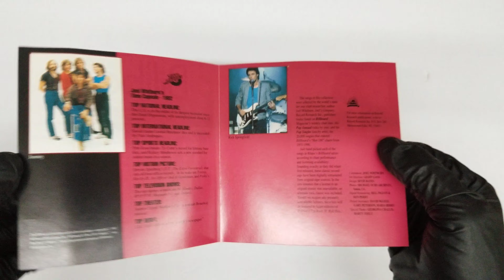UNBOXING Billboard Top Hits: 1982 / Various Compilation John Oates CD Pochette COVER 4K Artwork HD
UNBOXING Billboard Top Hits: 1982 / Various Compilation
Various Artists (Artist), John Oates ( COVER Pochette Artwork 4K HD

Product details
Audio CD (Sept. 15 1992)
Number of Discs: 1
Format: Compilation
Label: Rhino
ASIN: B0000032KG
Other Editions: Audio CD |  Audio Cassette
Customer Reviews: 4.8 out of 5 stars19 customer ratings
Amazon Bestsellers Rank: #6,406 in Music (See Top 100 in Music)
#132 in Soul
#35 in Contemporary Blues
#163 in Dance Pop

Track Listings
1. Harden My Heart - Quarterflash - Quarterflash
2. Rosanna - Toto - Toto
3. Eye in the Sky - the Alan Parsons Project - The Alan Parsons Project
4. Gloria - Laura Branigan - Laura Branigan
5. Who Can It Be Now? - Men at Work - Men At Work
6. Open Arms - Journey - Journey
7. Don't Talk to Strangers - Rick Springfield - Rick Springfield
8. Maneater - Daryl Hall & John Oates - Daryl Hall & John Oates
9. Up Where We Belong - Joe Cocker & Jennifer Warnes - Joe Cocker & Jennifer Warnes
10. Centerfold - the J. Geils Band - The J. Geils Band
Product description
[Note: This product is an authorized, licensed CD and is manufactured on demand]